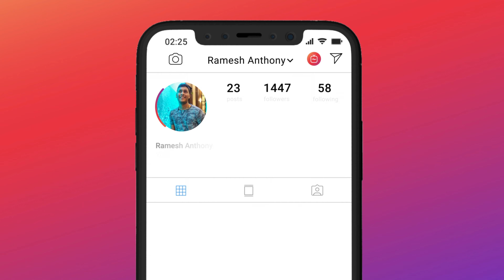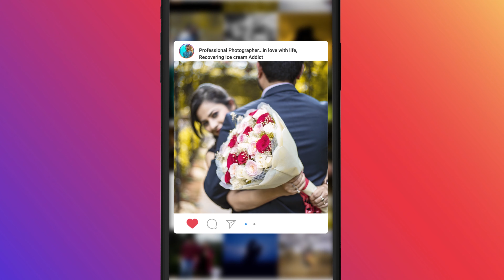Thokkudu Sacchudu | PUBG Telugu | GP6